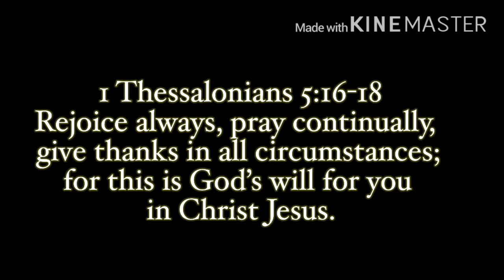HOW I DO MY MAKEUP😍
1 Thessalonians 5:16-18